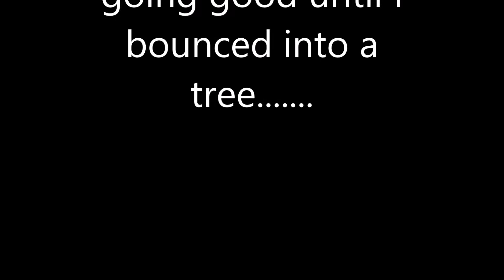You're in the bushes!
So this caught me off guard, I clipped the ground and managed to bounce up into a tree, I walked around for 2 or 3 mins before I decided to arm and disarm quickly to see if I could at least hear it and it fell from a tree I walked under 3 or 4 times while looking for it... It pays to have a spotter although mine was preoccupied when this happened